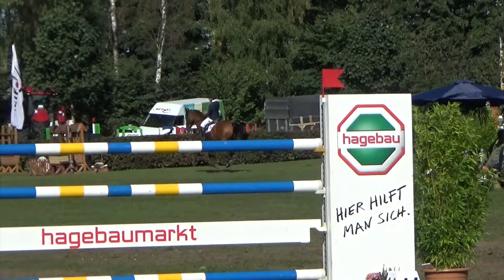Nike und Arizona - Impressionen vom Landesturnier